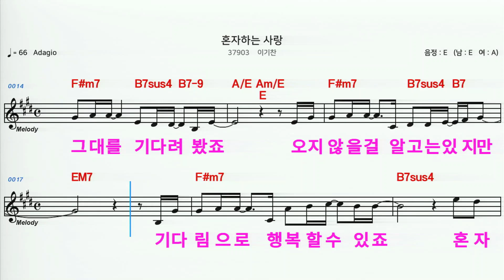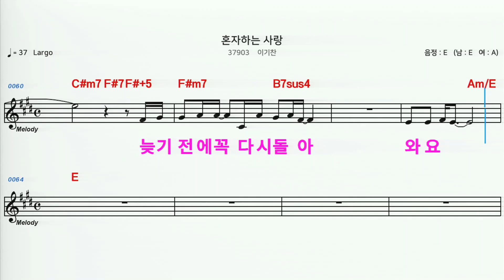(MR) 37903 혼자하는사랑 - 이기찬